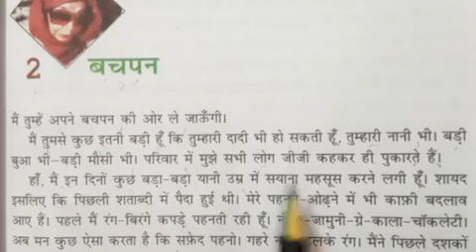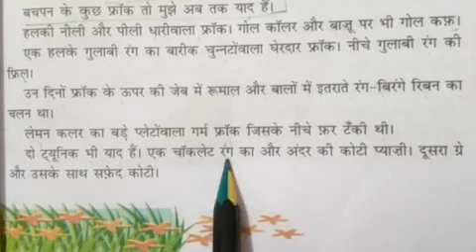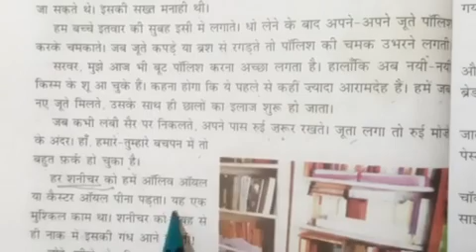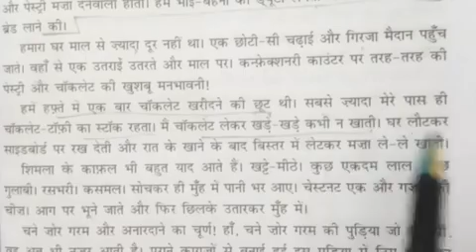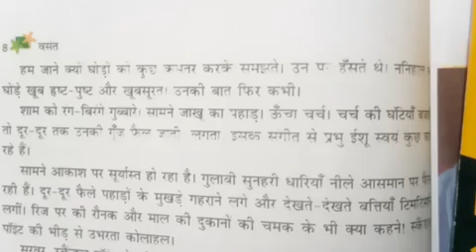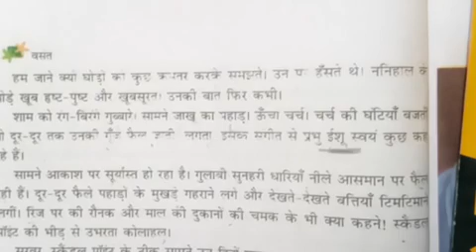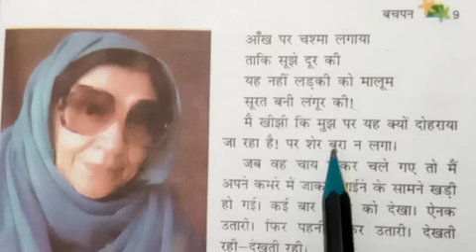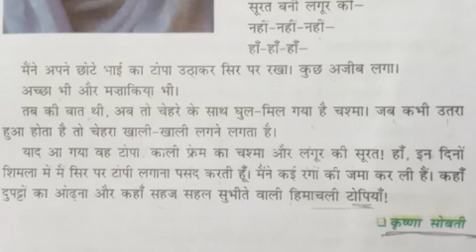CLASS-6TH HINDI [CHAPTER-2] PART-1 [Date 29 .07 .2021]